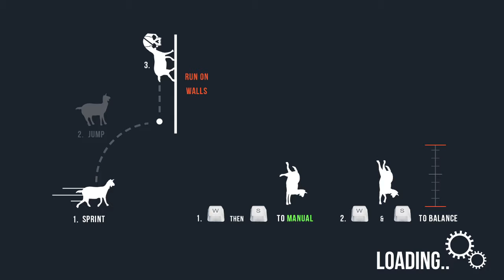CASINO E CRASH CON LE CAPRE! - Goat Simulator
Scusate per la fine del video in cui crasha tutto ma mi sa che ho fatto troppo casino!😅😁😁